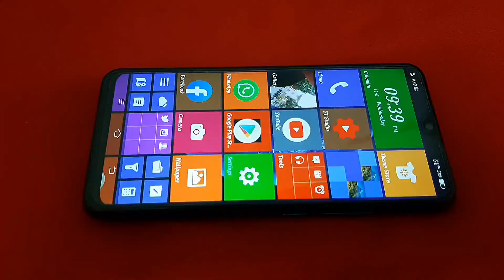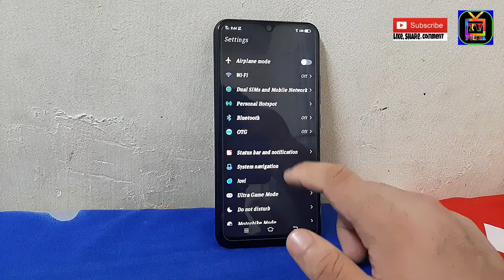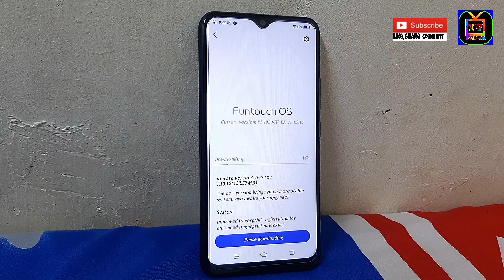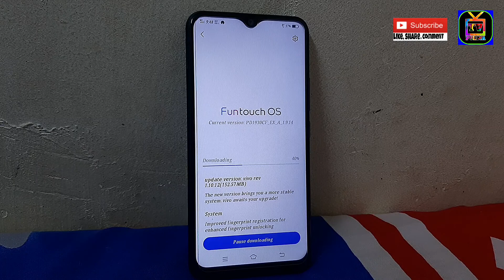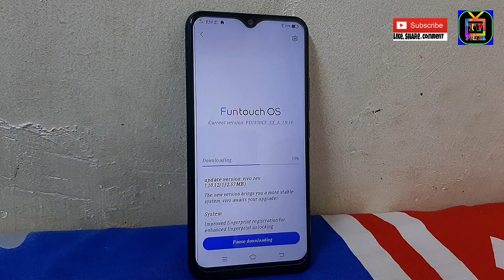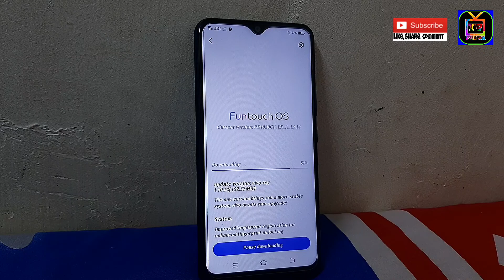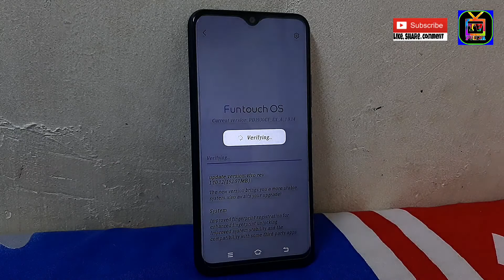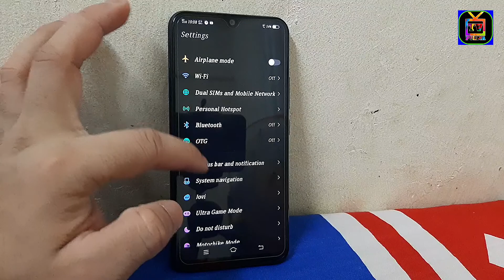My new phone gets first update (vivoy11) budget beast 2019 october